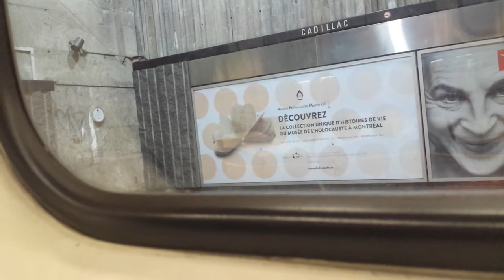STM ride FROM Honoré beaugrand